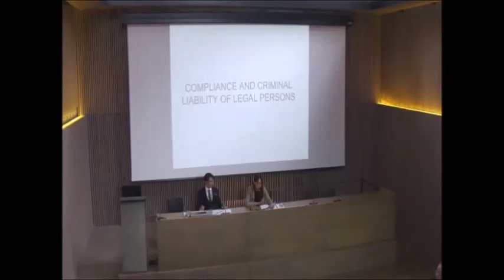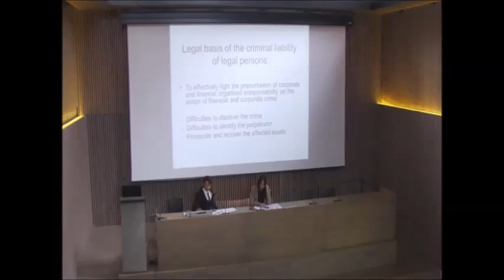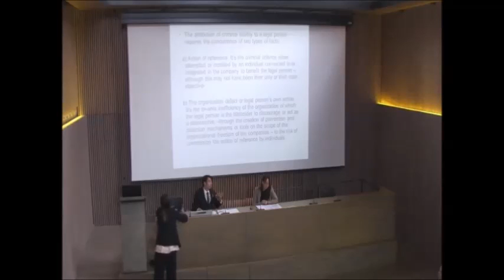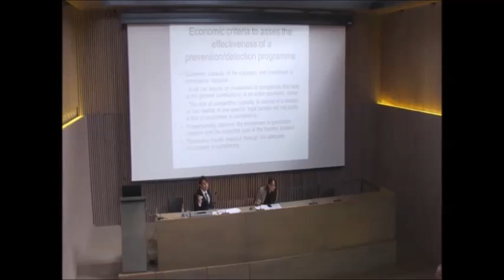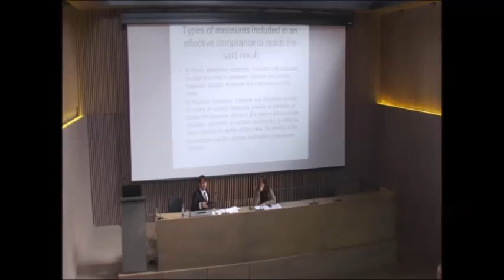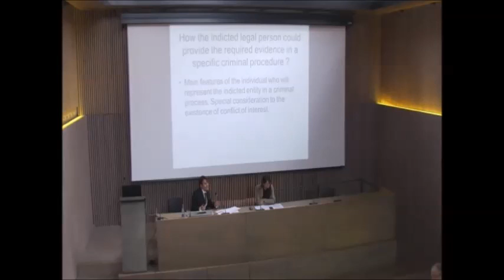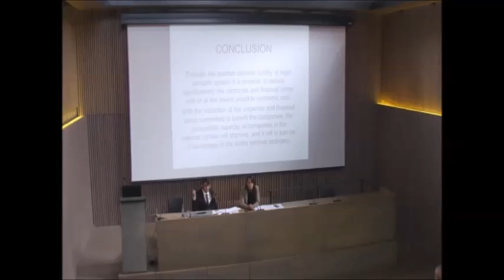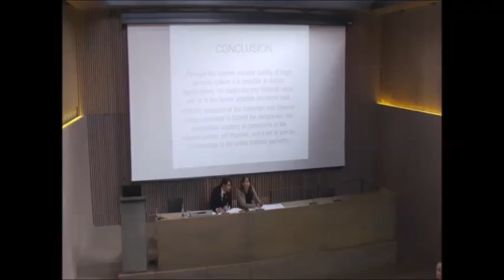“El compliment i la responsabilitat penal de les persones jurídiques”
Els dies 14 i 15 d’octubre de 2015 l’Oficina Antifrau de Catalunya (OAC) va organitzar les Jornades Responsabilitat Penal de les Persones Jurídiques. Programes de Compliment, en el marc del projecte “Reduir la corrupció: centrar-se en la corrupció del sector privat” del programa «Prevenció i lluita contra la delinqüència» (ISEC) de la Comissió Europea. Óscar Serrano Zaragoza, fiscal de Delictes Econòmics de la Fiscalia Provincial de Barcelona, va pronunciar la conferència “El compliment i la responsabilitat penal de les persones jurídiques”.